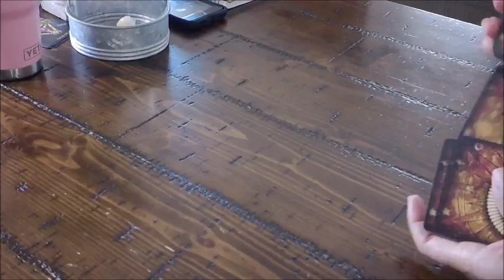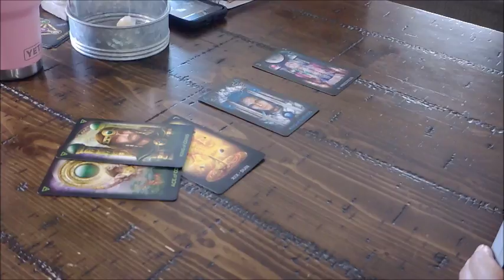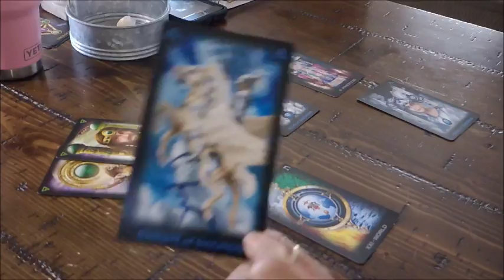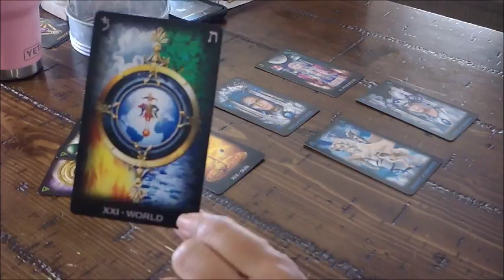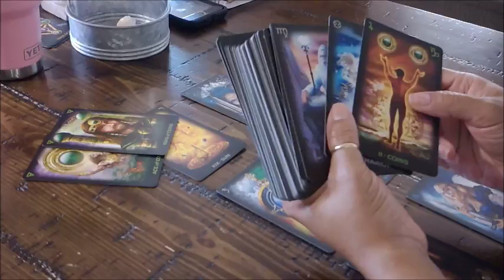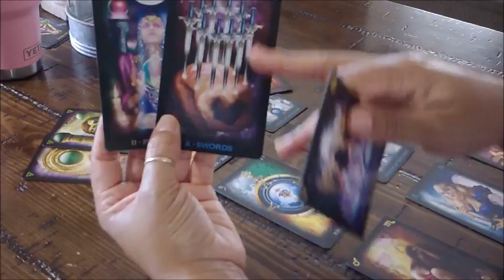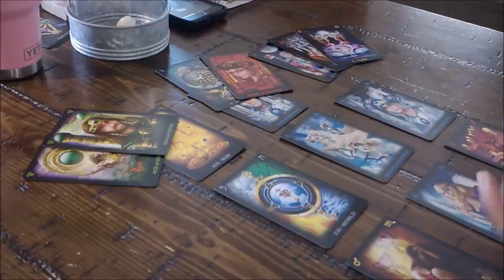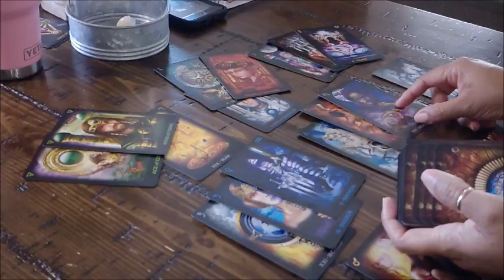Gemini Soulmate Monthly December 2018